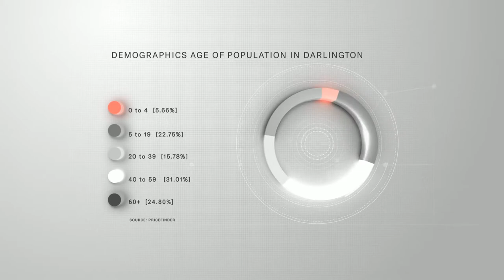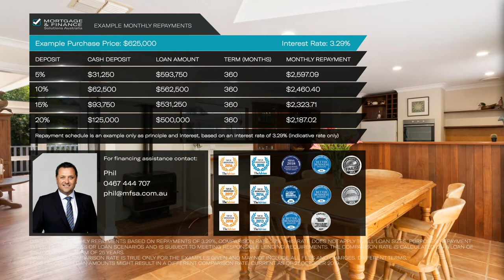35 Camfield Road Darlington For Sale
Listings to Video

Linda Smith
Property Partner
35 Camfield Road Darlington
'Charm and Character'

Set amongst pretty cottage gardens with lush lawns and an elevated treetop outlook, this charming home is sure to appeal to those who love character. Originally constructed circa 1940, the residence has been extended to incorporate an impressive and light-filled family living space, four bedrooms and a quaint stand alone studio room. Located on a battle axe block (which enjoys a sense of privacy due to its elevated position) this sweet and charming home has so much to offer! 4 bedrooms and 2 bathrooms Delightful character and charm Massive family room with deck Master with robe and spa bath Country style kitchen &amp; dining Timber flooring &amp; high ceilings 2 slow combustion wood fires Cosy stand alone studio room Pool, shed &amp; vegetable beds 2603sqm &amp; gorgeous gardens Positioned to capture pretty valley outlooks, the home is framed by lush lawns and fragrant cottage gardens which are bursting with colour. A wide decked verandah spans the front of the residence and the main entrance.

Enter the home to a long hallway with Jarrah flooring. The master suite is located to the right of the entrance and has lovely picture windows and doors which provide direct access out to a small deck and afford a gorgeous view of the gardens. The master is complete with a small walk through robe and ensuite with spa bath. A second bedroom is accessed from this hallway and has an adjoining study making it the perfect teen retreat. Wander through to the main living zone of the home. The family room has soaring raked ceilings with feature windows and a bank of glass doors which fill the room with light and provide direct access out to the deck. Once the doors are opened the indoors and outdoors become one and create a space that is large enough to host a crowd with ease. A slow combustion wood fire forms a lovely focal feature in this room and ensures the home is warm and cosy during the winter months whilst ducted evaporative air conditioning ensures summer comfort. The kitchen overlooks a dining area which has direct access out to the fully fenced rear yard. It is complete with dishwasher and timber cupboards. The two remaining bedrooms are accessed via a small hallway from the family room. They are generous in size and each have a robe space.

They share the us of a family bathroom with bathtub. Wander out to the deck from the family room and take in the pretty view out over the gardens and to the treetops beyond. What an amazing spot to sit and relax and watch as the kids play in the pool or play chase on the lawn and in the garden. now this is the life!! Also on offer outside is a garden shed, raised vegetable beds and a small stand alone studio which has power and insulation. Currently used as a gym, it would be ideal for those that work from home or as a hangout for a lucky teenager. Perfectly comfortable as is, there is also the potential to add your own special touches to this sweet home to make it really shine. For more information or to arrange to view 'Charm and Character' please contact LINDA SMITH - 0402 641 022